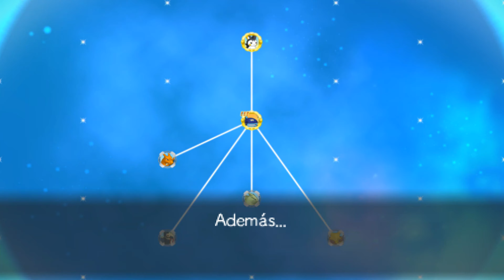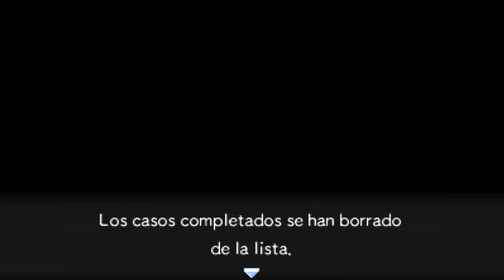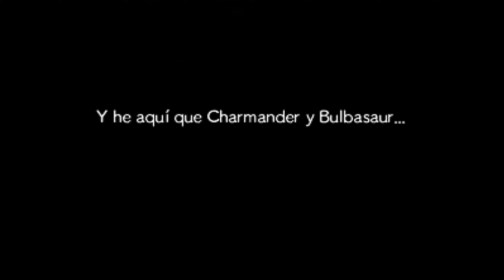Guia de Pokémon Mundo Mega Misterioso (3DS) Parte 10 Capitulo 10 Comienzo del Viaje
Parte 10 de esta videoguia de Pokémon Mundo Mega Misterioso de Nintendo 3DS, en esta parte superamos el capitulo 10, Comienzo del viaje.

Disfrutenlo!!!